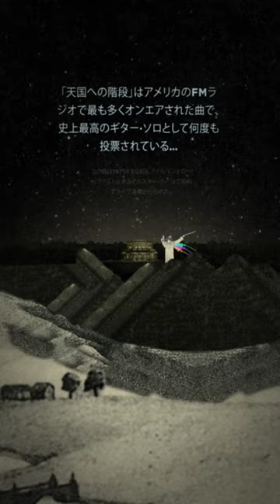レッド・ツェッペリンIVの歴史 ─ エピソード4: 天国への階段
“この曲はツェッペリンの永遠の名曲であり、今年のどんなグループの曲よりも最も素晴らしい曲であることは間違いない” ─ NME, November 1971

♪ 総てのレッド・ツェッペリン・ヒストリー・エピソードはこちら

🕭 レッド・ツェッペリン・チャンネルを登録しよう

レッド・ツェッペリン・チャンネルは、バンドの公式YouTubeホームであり、ライブ・パフォーマンスや公式ミュージック・ビデオ、アーカイブ映像、ツェッペリン承認のプレイリストといったカタログを公開しています。

🕭 レッド・ツェッペリンのYouTubeコミュニティに登録して、作品の発表やバンドからの最新情報などをチェックしてください。

1968年に結成されたレッド・ツェッペリンは、現代音楽において最も影響力があり、革新的で、成功したグループの一つとなり、世界中で3億枚以上のアルバムを売り上げています。このバンドは、ジミー・ペイジがジョン・ボーナム、ジョン・ポール・ジョーンズ、ロバート・プラントを呼び寄せ、ニュー・ヤードバーズとしてツアーを行ったことで、ヤードバーズの灰の中から生まれました。1969年、レッド・ツェッペリンは、ペイジがプロデュースしたセルフ・タイトルのデビュー・アルバムを発表、以降歴史的名作を発表してきました。このデビュー・アルバムは12年間の支配の始まりとなり、その間、レッド・ツェッペリンは世界最大かつ最も革新的なロック・バンドであると広く認められていくのです。